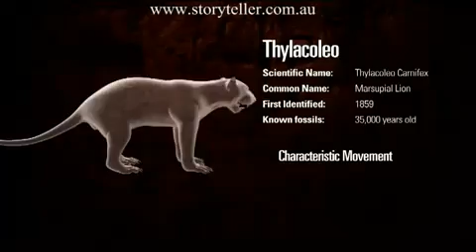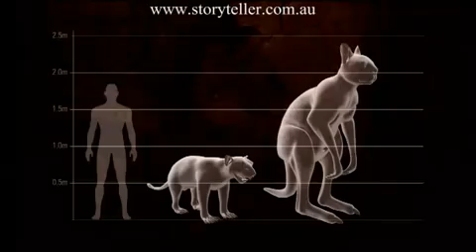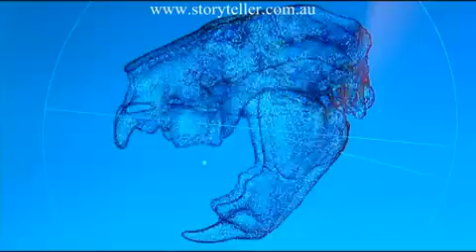Thylacoleo carnifex the marsupial lion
Thylacoleo (meaning 'pouch lion') is an extinct genus of carnivorous marsupials that lived in Australia from the late Pliocene to the late Pleistocene (2 million to 46 thousand years ago). Some of these "marsupial lions" were the largest mammalian predators in Australia of that time, with Thylacoleo carnifex approaching the weight of a small lion.

Pound for pound, Thylacoleo carnifex had the strongest bite of any mammal species living or extinct; a 100 kg (220 lb) T. carnifex had a bite comparable to that of a 250 kg (550 lb) African Lion[1] and is thought to have hunted large animals such as Diprotodon spp. and giant kangaroos. It also had extremely strong forelimbs, with retractable catlike claws, a trait previously unseen in marsupials. Thylacoleo also possessed enormous hooded claws set on large semi-opposable thumbs, which were used to capture and disembowel prey. The long muscular tail was similar to that of a kangaroo. Specialized tail bones called chevrons allowed the animal to tripod itself, and freed the front legs for slashing and grasping. [2]

Its strong forelimbs, retracting claws and incredibly powerful jaws mean that it may have been possible for Thylacoleo to climb trees and perhaps to carry carcasses to keep the kill for itself (similar to the leopard today). Due to its unique predatory morphology, scientists repeatedly claim Thylacoleo to be the most specialized mammalian carnivore of all time. [3]

Thylacoleo was 71 cm (28 in) at the shoulder and about 114 cm (45 in) long from head to tail. The T. carnifex species is the largest, and skulls indicate they averaged 101 to 130 kg (220 to 290 lb), and individuals reaching 124 to 160 kg (270 to 350 lb)